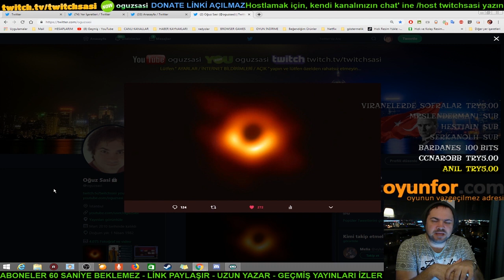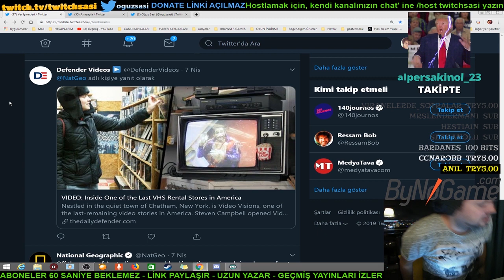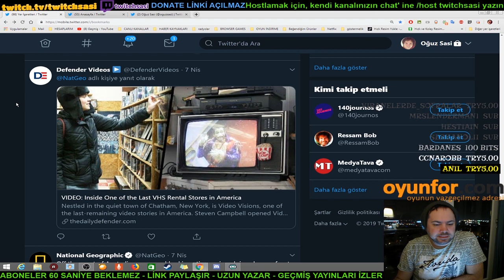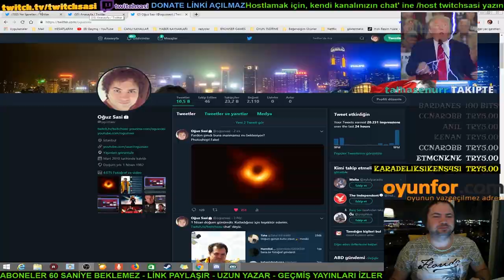Oğuz Sasi - Kara Delik Hakkındaki Düşünceleri